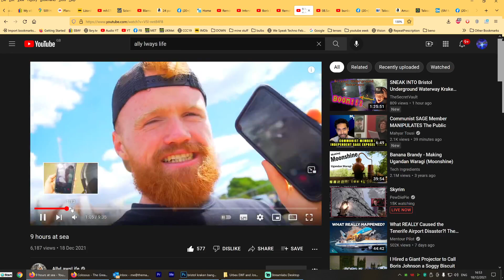ALLY LAW 9 Hours sea video just dropped.... we are in it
Out at Sea with Ally Law. The guys a really funny legend and so full of energy.

Living it Urban
Ally Law

Equipment used:
Ryzen 5950X
65GB Ram